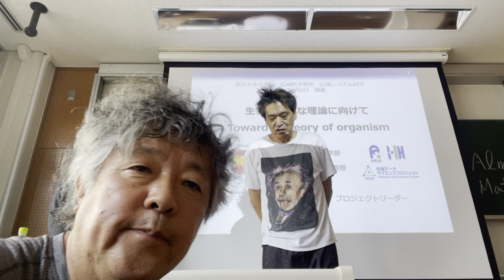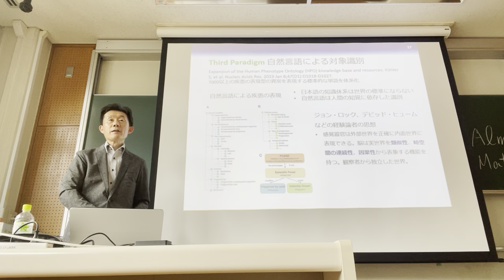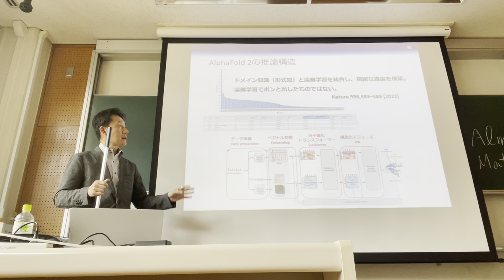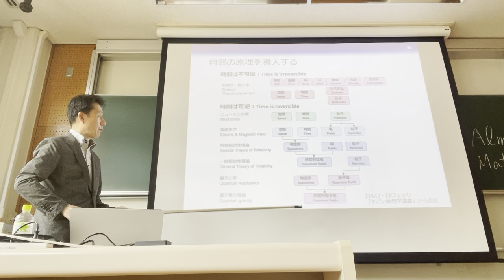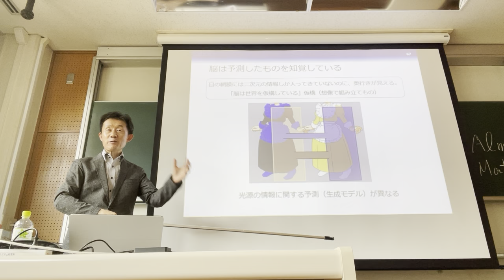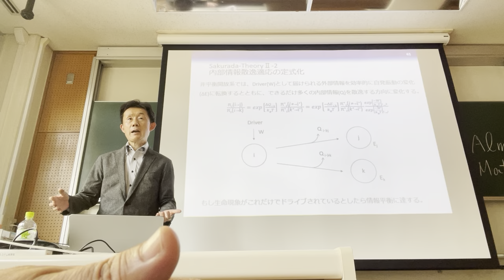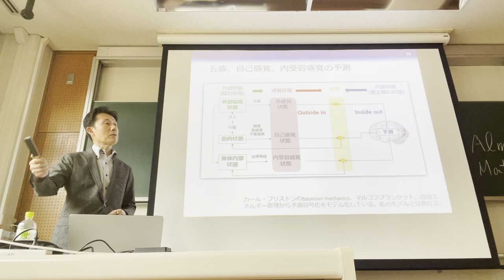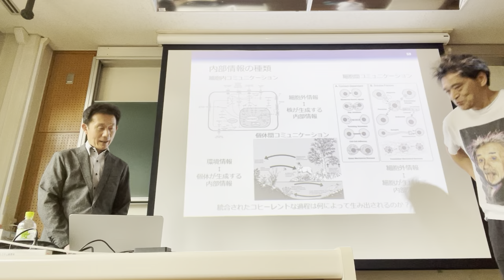桜田一洋 東京大学講義 生物の新たな理論に向けて (Toward a theory of organism)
慶応大学医学部　拡張知能医学講座　教授　桜田一洋さんによる講演と、質疑応答です。２０２２年８月２日東京大学駒場キャンパス１５号館１０４号室にて